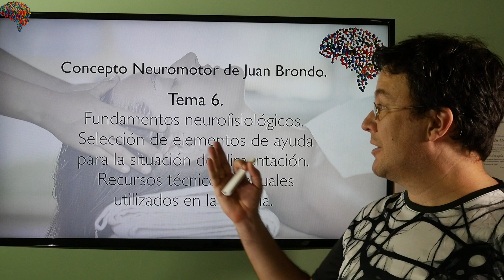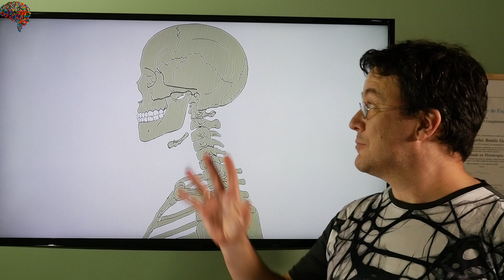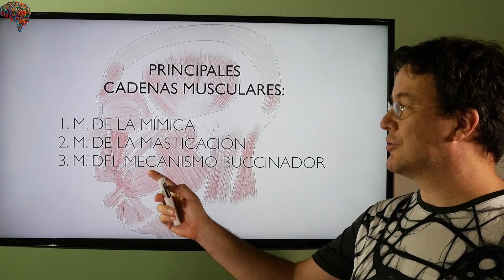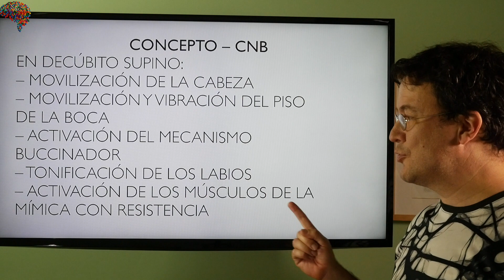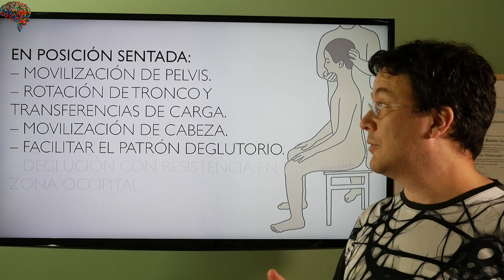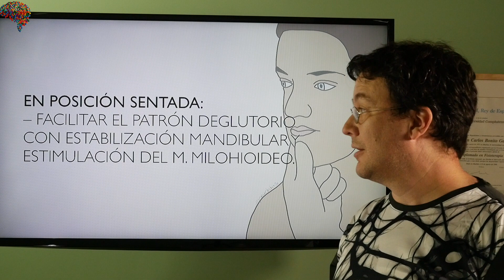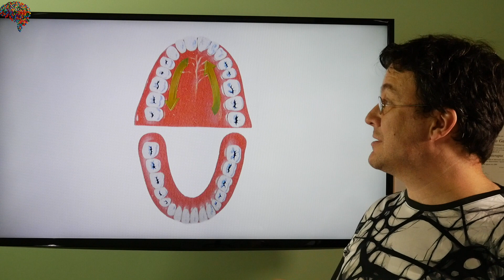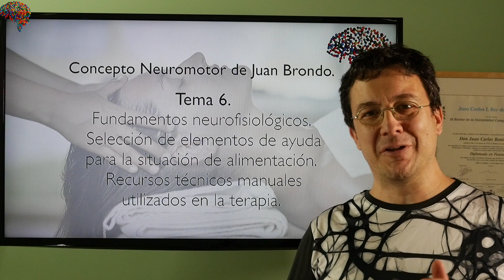CONCEPTO NEUROMOTOR DE JUAN BRONDO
Tema 1. Métodos de Intervención en Fisioterapia en pacientes neurológicos adultos: Concepto Neuromotor de Juan Brondo. Fundamentos neurofisiológicos. Selección de elementos de ayuda para la situación de alimentación. Recursos técnicos manuales utilizados en la terapia.
Estos son contenidos que imparto en mis clases de la universidad y que quiero compartir con todos, para dar acceso a todos de este conocimiento.
Espero que os sea de utilidad, especialmente a mis alumnos.

Si queréis adquirir la Guía con las diapositivas que expongo en estas presentaciones podéis comprarla por 5€ en Amazon y os llegará a casa en pocos días. Os dejo el enlace directo